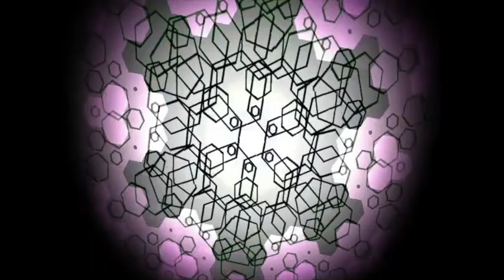Pocket Operator RF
Composition by Randy F
Samples by Brian Funk

Visuals made using and by creators
 BigWIngs - HexaGone